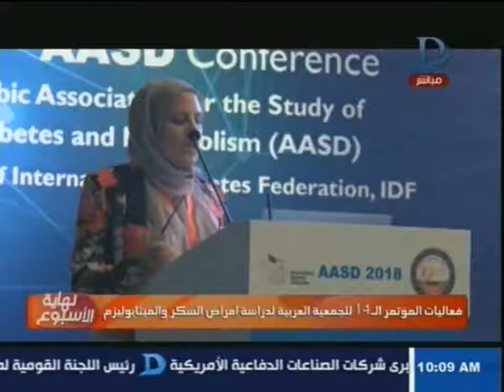انطلاق فاعليات المؤتمر الـ14 للجمعية العربية لدراسة أمراض السكر والميتابوليزم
نهاية الأسبوع
إنطلاق فاعليات المؤتمر الـ14 للجمعية العربية لدراسة أمراض  السكر والميتابوليزم
أكتوبر 2018